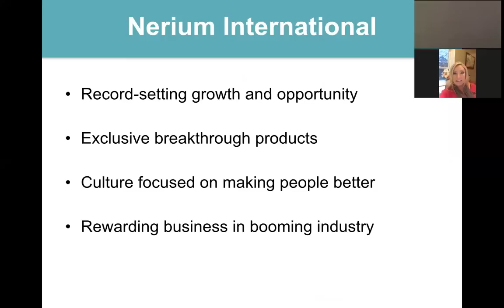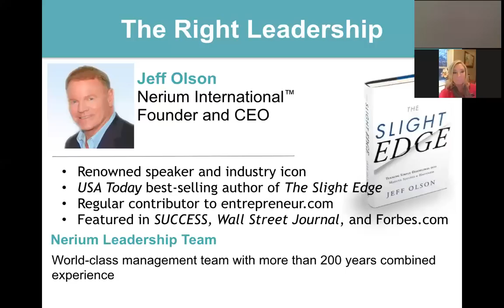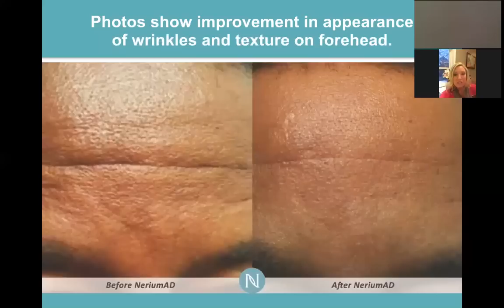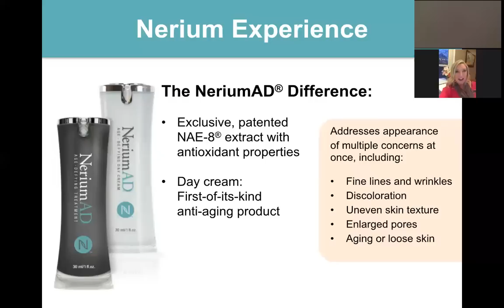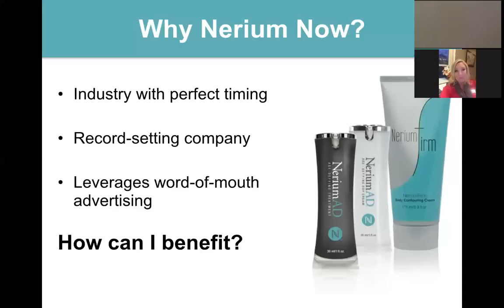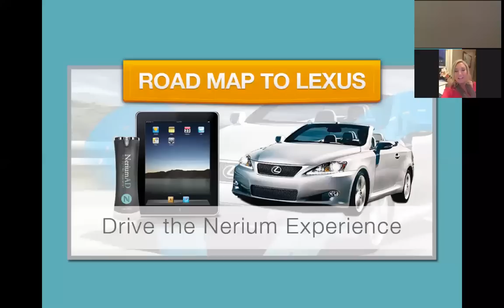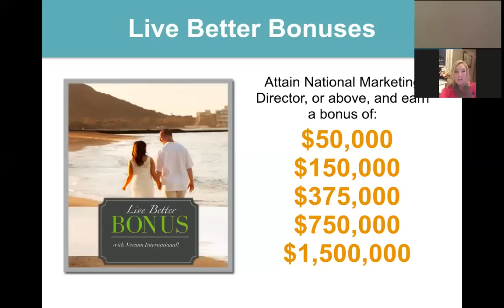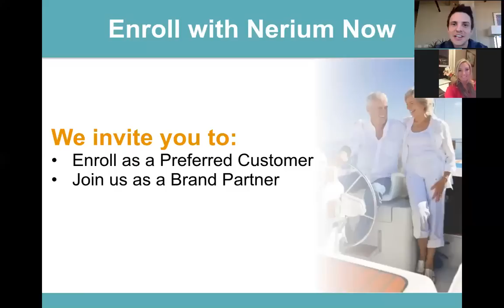Nerium Experience featuring National Marketing Director, Julie Waldie